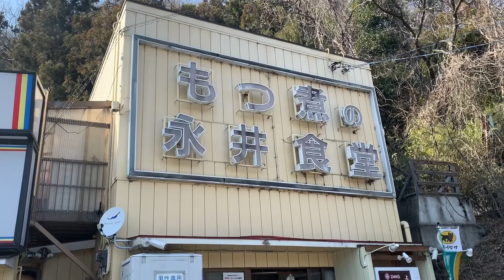2020年3月【行列のお店・もつ煮永井食堂】評判のお店は群馬県渋川から沼田への途中国道17号線駐車場有り！狙い目は11時半前か13時半過ぎ！名物モツ煮定食590円 群馬県ケンミンSHOWで何度も紹介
行列のできるお店もつ煮永井食堂は「秘密のケンミンSHOW」などテレビ番組群馬編で度々紹介されているお店！定休日は日曜日で土曜日は15時まで。ここは「もつ煮定食590円」一択で昔から有名なお店だね。普通に頼むとご飯は「大盛り」が出てくる！だから「半ライス」を頼む人は多い。美味しいから来るんだよね。絶品グルメは並ぶね。12時過ぎたら20人は並ぶから、並びたくないのなら11時に入るか13時半過ぎだな。
「うまい、早い、安い
もつ煮は日本一」永井食堂
群馬県渋川市上白井４４７７－１

もつ煮 ￥３４０円
目玉焼き定食 ￥５４０円
納豆定食 ￥４９０円
ラーメン ￥３２０円
目玉焼き ￥２６０円
奴 ￥１２０円
納豆 　￥８０円
おひたし 　￥７０円

ビール（大ビン） ￥５００円
日本酒（一合） ￥３２０円

追記
世界文化遺産登録　富岡製糸場
世界文化遺産に登録された富岡製糸場から徒歩5分！
もつっ子のお土産売場がある。
お土産のみの販売。
群馬県富岡市富岡1052

Award アワード
入選
展覧会：New York ISE Cultural Foundation（ニューヨーク現代アート展覧会）
展覧日：平成25年（2013年）6月8日
審査員：MoMAキュレーターNancy Lim氏ほか
後　援：在ニューヨーク日本国総領事館
入選作品：Mac nakata ART 「紙だのみ」「他力本願寺」２作品入選

Exhibition 展覧会
展覧会：英国王立美術家協会員審査展覧会招待出展
展覧日：平成29年（2017年）6月
レセプション：大英博物館
英国王立美術家協会＝Royal Society of British Artists (RBA)

TikTok厳選クリエイター。トータル600万回再生！人気動画のコメント800越え！

SNSのコメントすべての目を通しています！励みです、感謝！